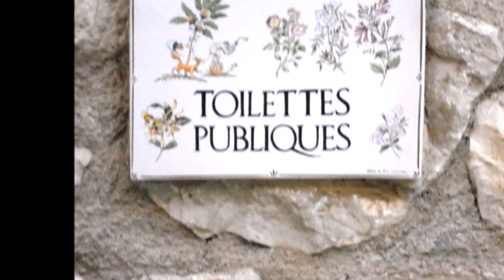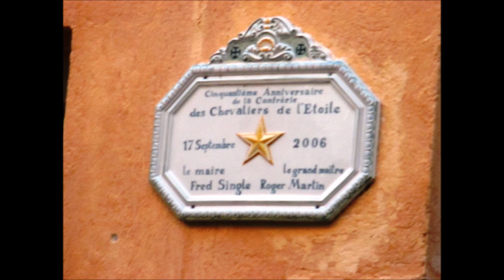Moto Moustier 2008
Moustiers-Sainte-Marie est une commune française, située dans le département des Alpes-de-Haute-Provence en région Provence-Alpes-Côte d'Azur. Blottie contre un escarpement rocheux, Moustiers est souvent comparée à une crèche avec son étoile suspendue dans le vide.